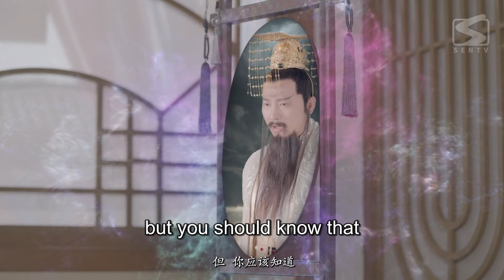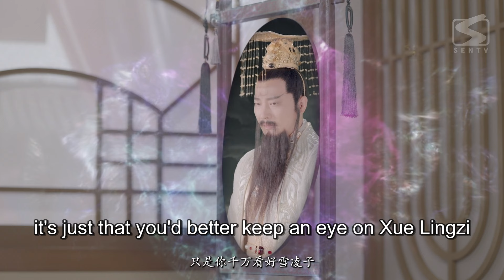MULTISUB【Forbidden Love with My Lord🦊小白狐追夫記】▶ EP 02 | 魔界公主為逃婚化身白狐，被高冷神君收養對其一見鍾情💘魔性覺醒後與神君因職責陷入禁忌之戀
🕗Schedule: Everyday at 12:00 (GMT+8)

【剧情介绍】
魔界小魔主雪凌子因拒绝青梅竹马的妖界王子玉麟的提亲，机缘巧合下误入神界圣地，力量被压制化为原身小白狐，偶遇神界神君君沐阳，一见钟情。雪凌子天生拥有强大力量的掌心血，令各界觊觎暗施计谋接近雪凌子，明争暗斗的复杂局势下，雪凌子先后结识了鲛人王子习骄、人间帝王南峰、与君沐阳一模一样的落魄书生秦锦凌，内心的摇摆与好友的背叛让雪凌子的魔性愈加浓烈，神天魔妖人五界风起云涌，一场旷世浩劫不久将至……
【Synopsis】
Xue Ling Zi is the daughter of the Lord of the Magic World and a nine-tailed silver fox fairy. One day, she finds out that her father is taking a new wife. Unsatisfied with him marrying again after losing her mother, she makes his supposed bride her servant in order to prevent the marriage - and takes off.
An arrest order is issued, so she has to hide for a while. While fleeing, she encounters a barrier, and her efforts to break it lead her to run into a man. But to her surprise, her touching him leads her to change into her original form of a fox. He picks her up and takes her with him to his home. It turns out that he is actually Jun Mu Yang - a leader of the Gods - and she is in the Heavens. Unable to use her powers or change back, she has to endure his treatment of her, impatiently waiting to regain her powers.
After returning to her human form, she finds that the blood mark on her palm is both a blessing and a curse since it can make a person stronger but also destroy the world. So, to avoid the danger of triggering the blood mark and unlocking the evil inside her, she has to prevent herself from falling in love. Something that proves to be increasingly difficult as she gets more and more entangled with this Heavenly Lord, but also people who want to steal this powerful blood.